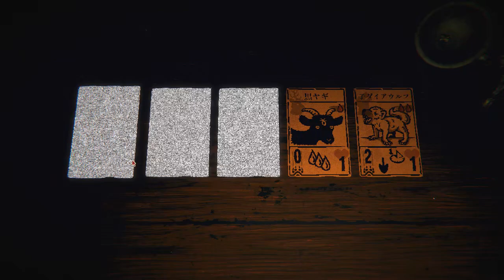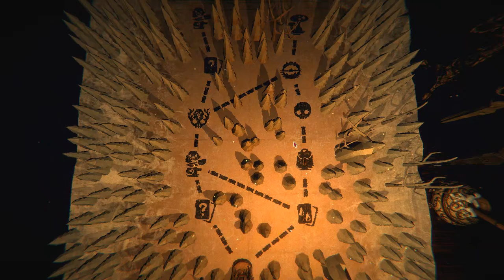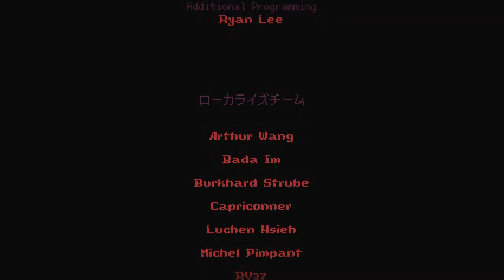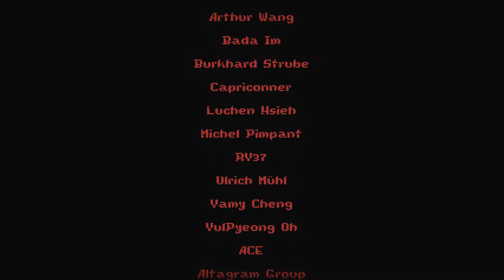なんだこのスターターデッキ、どうしろというのだ…【Inscryption Kaycee's Mod】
モザイクが三枚もいると、どうしても最悪の事態を想定しちゃうネ😗

■Sire MoDecks　8つの新しいスターターを追加するMOD😉

★MOD導入の3つのステップ😄✨

　①サンダーストアをダウンロード、インストール
　②起動　›　インスクリプションを選択
　　※プラットフォームをsteamかother(それ以外)を選択
　③左上(青)　Select profile
　④ホーム到着！好きなMODを入れよう！😡
※ボタン解説※
　Start modded　(MODありで開始)
　Start vanilla　   (MODなしで開始)
　Installed　　　 (装備してるMOD表示)
　Online　　　　(DLしたいMODを選ぶ)

　↓↓↓どれを選んだらいいか分からない人用↓↓↓
●グリモラMOD●　　グリモラとガチでやり合う、めちゃくちゃ強い
●P03MOD●　　　 　P03が忖度なしでしばきに掛かってくる、めちゃくちゃ強い

　　※　🚀Install with Mod Managerを押すだけ　※
　⑤入れたらStart moddedで開始、始めると謎の黒い画面が出るけどビビらなくていい

★補遺★
念のため、セーブのバックアップ推奨
　①steamアプリからインスクリプションを右クリック
　②ローカルファイルの閲覧
　③SaveFile.gwsave と SaveFile-Backup.gwsave をコピーしてどこかに取っておく

★アドヴァイス★
　●ちゃんと動かない時は色んなMODを入れ過ぎてるかも？😄
　●ゲームを再起動したら上手く動くことが多い😌
　●古いMODは機能しないことが多い😗